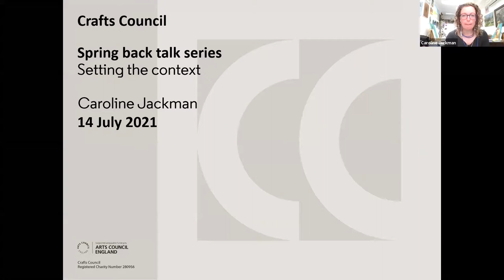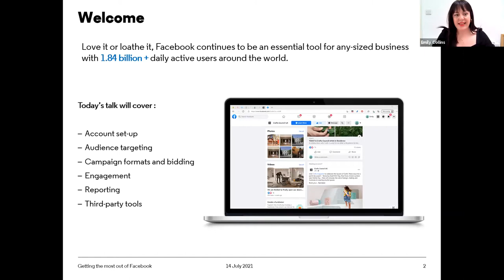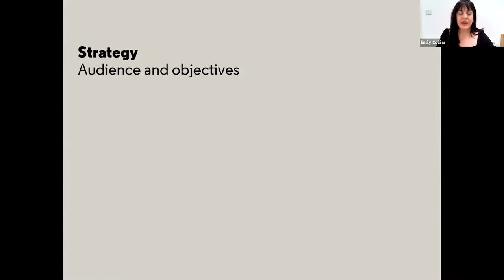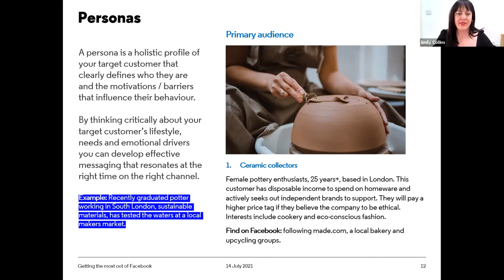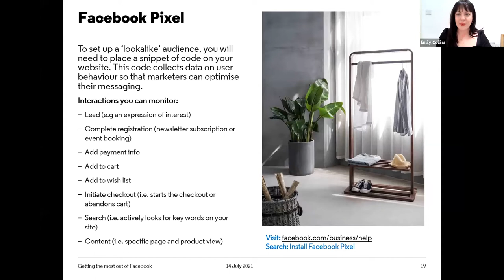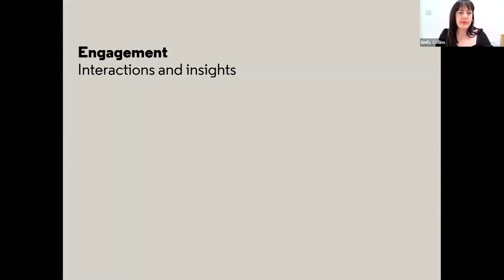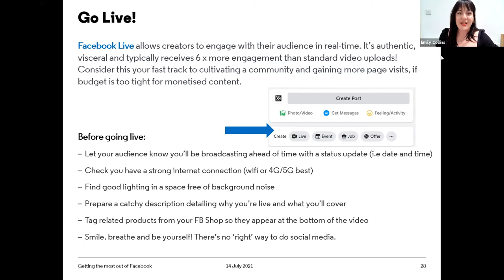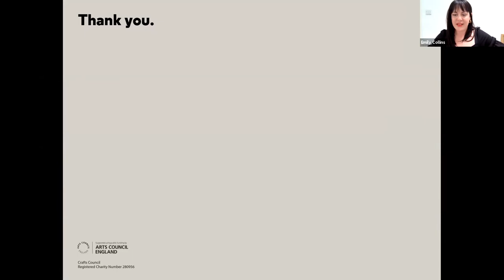Spring back talks: Getting the most out of Facebook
Facebook continues to be an essential tool for any online business. Crafts Council's Digital Manager Emily Collins joins our Head of Business Skills Caroline Jackman, to discuss the untapped benefits of Facebook for professional craftspeople.

This talk covers paid versus organic content, audience targeting, campaign formats and how to ensure your posts get seen. You’ll gain tips and tricks to outsmart the algorithm and an overview of the online tools available to help you schedule, monitor, and retarget your campaigns.

Digital content and marketing specialist, Emily Collins has worked in brand communications for almost ten years. Her diverse resume includes targeted campaigns for arts education, fashion e-commerce and collaborators such as Tate, London Design Festival, and Dreamworks.

Graduating from the University of the Arts London (LCC) in 2012 with a degree in Graphic and Media Design, Emily soon pursued in-house PR and marketing roles for independent studios. Between 2013-16 Emily worked for lifestyle and apparel brand, Lazy Oaf, coordinating press launches, product campaigns, influencer relations and content production. Licensed projects and partnered content with the likes of MTV, Asos, It’s Nice That, and Refinery 29 led to sell-out capsule collections and online cult-status in the UK, US and East Asia. In 2017 Emily relocated to the South West and became certified by Google, achieving the Squared Online Digital Marketing & Leadership Certificate. In her last role as Digital Editor at Plymouth College of Art, Emily led the redesign and development of a new CMS and the optimisation of digital events, virtual tours, social media and e-comms. In early 2021 Emily joined the Crafts Council as Digital Manager, overseeing the stability, growth and development of our website and connected digital platforms.
From user journeys and copywriting to SEO and analytics, Emily’s holistic expertise in online strategy will help you refine your messaging and reach new audiences, turning those all important clicks into real-world customers.

This presentation was part of the Spring-back talks programme. A series of ten free lunchtime talks held on Zoom, offering essential marketing advice for makers who want to prepare their business for digital and physical opportunities in 2021 and beyond.

This talk series is part of Crafting Europe - a project funded by Creative Europe.